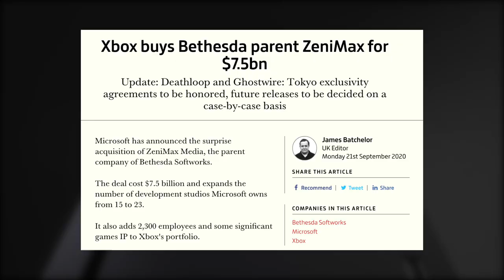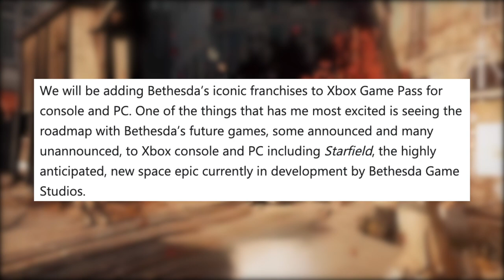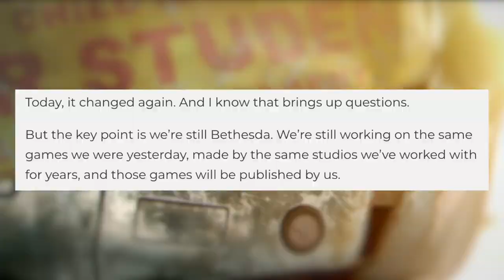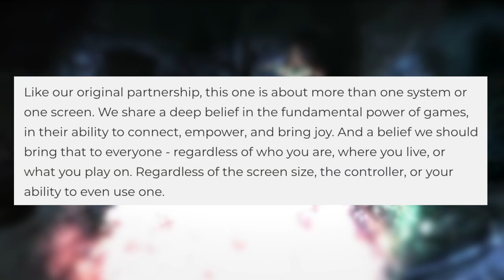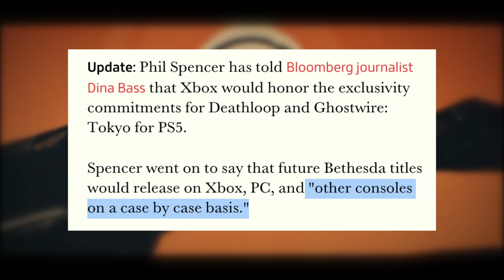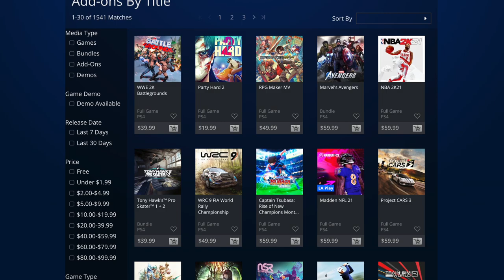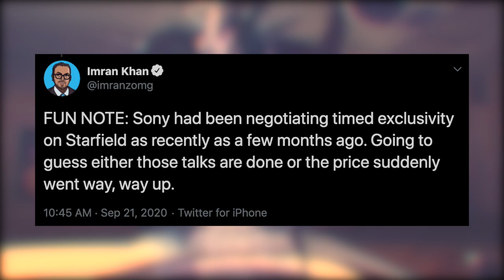Microsoft Bought Bethesda For $7.5 Billion, What Does This Mean For Sony and PS5?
In terms of video game news, there's not much that gets bigger than this. Microsoft has just acquired Bethesda Softworks parent company ZeniMax Media for $7.5 billion. With that, comes not only Bethesday, but Arkane Studios, id Software, Tango Gameworks, ZeniMax Online, Machine Games, Roundhouse Games, and Alpha Dog Games. Once the deal closes, Microsoft will have incredibly valuable IP for Game Pass, and the future for these titles seems unclear for PlayStation. Let's unpack the announcement, read some quotes, and get a good shakedown on what this could look like for Sony, and PS5 moving forward. I'll tell ya, for as predictable as things were going - this is JUICY. Just what we needed to sweeten the conversation.

► My YouTube Equipment, Gaming Accessories, and Recommendations:

Anthony Gallagher
Austin Becker
Austin Johnston
Ben Lindey
Ben Phillips
Benjamin Mumma
Chaz Lacey
Chris Cooper
Claudio Sepúlveda Huerta
Craig O’Grady
Crystal Brennan
Harrison
James Fletcher
James Hutchinson
James Kornacki
Jarryd Howard
Jason Moore
Jonny Sturtz
Josh Barker
Mark Hammond
Matt Plews
Matthew Hux
Matthew Walker
Micah
Michael Wallace
NEO JASON VAMP
norfairaffair
Paruyr Mamikonyan
Quentin Price
Rob O’Donnel
Scott Funderburk
Sean Williams
Shane St.Pierre
Shwing
spencer sorensen
Elizabeth Gonzalez
Svitlana Sukhoveiko
Terrence Newton
The Lone Detective
Tokyo Home
Tom Quinn
Will Clements